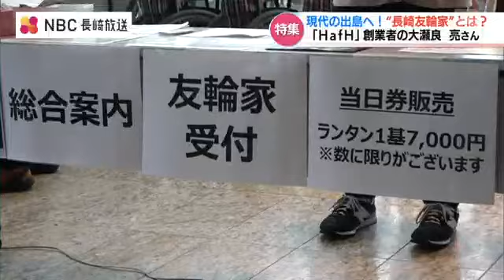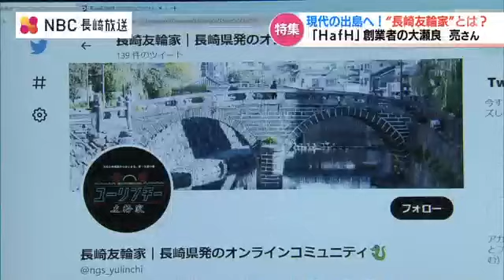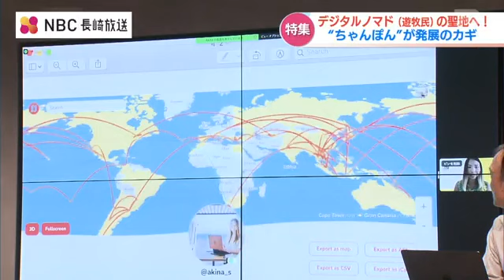”外からの風をちゃんぽん” 長崎友輪家～HafH創業者 大瀬良 亮さんが目指す『現代の出島』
毎月定額で世界中のホテルを利用できるサービス『HafH（ハフ）』を創業した大瀬良 亮さん（39）が2022年、その経営から身を引き、新たな取り組みをスタートさせました。名前は『長崎友輪家（ユーリンチー）』
── 大瀬良さんは現代の出島を目指すといいます。大瀬良 亮さん（39）：
「元々、砂田（憲治 氏）と一緒にHafHを立ち上げた時から『5年位を目途で手伝う』みたいな話は元々していて。
“長崎ばかりやっているわけにはいかない”と HafHだと（どうしても）なってしまう。世界のサービスにしていくためには。
僕はどっちかというと長崎にもう少しこだわっていきたい」大瀬良 亮さん 39歳。長崎市出島町生まれです。
広告会社 勤務を経て2019年、定額制宿泊サービス『HafH』を立ち上げました。

創業した HafH は右肩上がり でも…

旅行業界にサブスク（ = 定額制）という概念をもちこみ “好きな場所で働きたい”リモートワーカーの需要も取り込んだ『HafH』はコロナ禍でも波に乗り、2022年4月時点で売上は前年比 6倍に。国内 18施設から始まった“提携拠点”は、国内外 1,000以上にまで増え、右肩上がりの急成長を続けています。しかし大瀬良さんは 2022年7月、共同創業者の砂田 憲治さんに“社長”の肩書を託して“独立”。
長崎を面白くする新しいアプローチに取り組み始めました。それが長崎友輪家（ながさきユーリンチー）──中華料理の“油淋鶏”とかけたという『友輪家』。……聞いても謎の『友輪家』

旅好き 人好き 面白好きの人に刺さる 謎の“友輪家”とは

東京の家も売り、個人事務所を立ち上げたという大瀬良さんを訪ねると、長崎県東彼杵町を回って、ご当地グッズを集めていました。ひと月かけて県内を回り、集めたグッズは30箱。
ランタンフェスティバル開幕の日、1月22日に長崎県美術館で開いた“友輪家のイベント”で、ある人達にプレゼントしました。（イベント会場のステージ）大瀬良さん：「どちらから？」
参加者（長崎友輪家 会員）：「和歌山県です」
大瀬良さん：「今回、長崎は何回目ですか？」
参加者：「初めてです」大瀬良さん：「今まで縁はあったんですか？」
参加者：「全くないです。来たことなかったです」『長崎友輪家』とは、大瀬良さんと長崎県がタッグを組み、2022年11月に立ち上げた“オンラインコミュニティ”です。大瀬良さん：「五島の食堂のお母さんから お昼の ランチ引換券」です！（受け取り大喜びする参加者）スタートから3か月、会員は現在345人。その半数が県外在住者です。オンラインで“長崎の人と暮らし”を発信し “リアルでの訪問”につなげてもらおうという試みで、お土産箱『長崎友箱（ながさきゆばこ）』は、県外から来る会員の“特典”として用意されました。今回は『ランタンを空に上げよう』という誘いに応じ、多くの友輪家メンバーが長崎に──旅好き、人好き、面白好きの人に刺さる “新しいコミュニティ”として異彩を放つスタートを切っています。記者：「友輪家なんですか？」参加者：
「（私たちは）金沢からで…（そちらの方は）フランス…。
勝手に“長崎ファン”になって、勝手に“長崎PR”をしている」記者：「どちらからですか？」神奈川県からの参加者：
「“長崎ワード”を調べてたら『友輪家』が出て来たんで…申し込んで」「初めて長崎に来るにも、結構、色んな情報をライングループで流してくれてたので、こんなことできるのかな？こんな人いるのかな？と思うので、結構安心したり、楽しそうだなと言う気持ちが高まる」金沢からの参加者：
「皆さんからのウェルカム感があるし、こうやって人と出会う事で“また帰って来たいな”と思えたりするので、より旅が楽しくなりました」東京からの参加者：
「友輪家みたいに、大きなオンラインコミュニティを作ってるところはまだ知らないですね。でも多分、今後、増えてくんじゃないかな」縁もゆかりもない人達が長崎の文化・人・暮らしに関わるきっかけを増やす場所、それが『長崎友輪家』です。大瀬良 亮さん：
「長崎は社会課題がもちろんたくさんあります。人口減少とか少子高齢化とか色んな問題抱えてるけれど…。
問題だらけでワーッとなってる街よりは『面白いことをやっている人達がたくさんいる』と言われた方が、少なくとも他の街より好きになる可能性が高いと思うので…長崎もそうであって欲しいと思うし、そういう場を作りたい」

“現代の出島” 旅しながら働く デジタルノマドの聖地へ

イメージしているのは、かつての『出島』のように、“外から人と知恵が集まる長崎”。
そのためには 世界の多様な働き方も受け入れる“懐の深さ”が求められます。大瀬良さんは、友輪家と並行して 勉強会を続けています。長崎市 企画財政部　日向 淳一郎 部長：
「世界の新市場として注目されるデジタルノマドとは？」デジタルノマド──
『ITを活用し、旅をしながら働く人達』のことで世界に3,500万人いると言われています。勉強会「長崎・新たな暮らし方会議 勉強会 ～ワーケーション海外事情～」では、41か国 200都市を回ったという現役のデジタルノマド　朱 明奈さん達に最新の情報をオンラインで学びます。現役ノマドワーカー　朱 明奈さん：
「年収 1千万超。自分の仕事を持っていて、できれば自分のお気に入りの所で、長期で滞在したい人が多いので」
「東京という大都市だけじゃなくて、そこからローカルの人しか知らないようなところに逆に行きたいという声が凄い多いです。」デジタル・ノマド専門　関西大学 社会学部　松下 慶太教授：
「10年住めと言われれば結構、坂辛いなと思うんですけど、一か月だったらできそう、1週間だったらこの坂道も長崎っぽいなと感じられそう──
そういうある種、課題なんだけども デジタルノマド的な尺度でいくと“あり”かも、というものはいっぱい眠っていると思う、食べ物や住む所含めて」大瀬良さん：
「日本の端っこみたいな所で ついつい唸っていたけれども、世界からするとそんなの小さい要素で。（デジタルノマドの聖地）マデイラ諸島みたいな所まで世界中の人達が集まるわけだから、交通アクセスがどうこうというよりは、この人がいるから長崎に行ってみよう──まだ現金しか使えないかもしれないけど、それでいいという形で一人ずつ一人ずつ呼んでいく事で、長崎がデジタルノマドの聖地として広がっていけば」

外から来た人が“長崎を好き”って言ってくれるのを見たい

大瀬良さん：
「この町は外から面白い人が来て、それを受けてちゃんぽんする──このメカニズムで長崎市自体は大きくなってきた、面白くなってきたと思うので。
それが“友輪家”だったり”勉強会”も、まさに“外から風を呼んで”。
自分ができる限りのことを 無理せずやっていけたらと思うし、ビジネスでやりたいというよりは “生まれてきた使命”と言うか、そういった感覚で今走っているというか…気づいたら走ってる。
すごく嬉しい。外から来た人が “長崎を好き”って言ってくれるのを見たい」長崎に、温かくも刺激的な “風”を──「2、1、どうぞー…」（ゆっくり上がっていく無数の赤いランタン）“様々ある価値観”を受け入れ、分かち合う豊かさを──
 古くから外国に開かれてきた故郷・長崎から実現していくために──
  “大瀬良さんの旅” は続いています。∽∽∽∽∽∽∽∽∽∽∽∽∽∽∽∽∽∽∽∽∽∽∽∽∽∽∽∽∽∽∽∽∽∽
長崎友輪家では、現在、会員の募集は締め切っていますが、来年度、第3弾の募集を行う予定です。